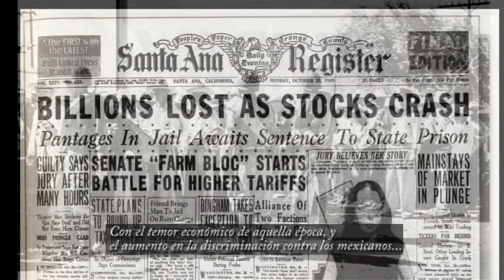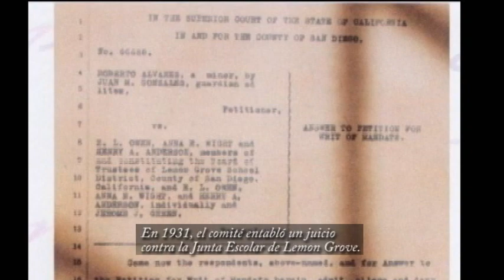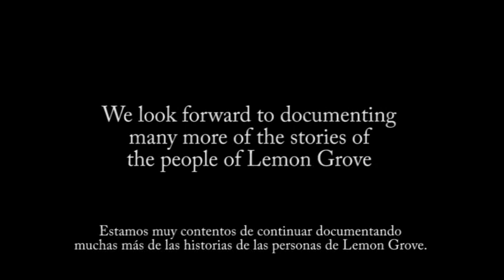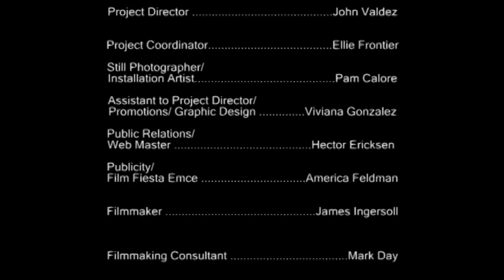Lemon Grove Oral History Project (12 minute preview)